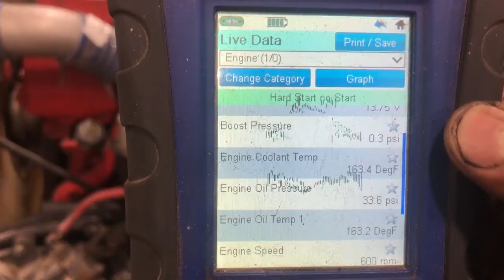2016 Cummins ISX15 Engine Assembly - 25070172